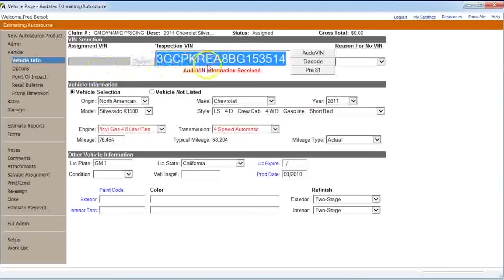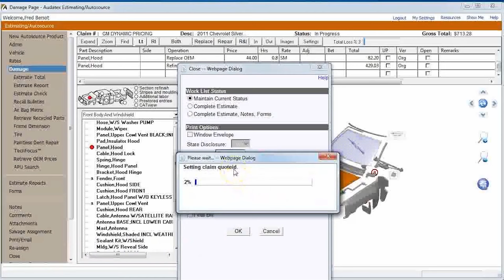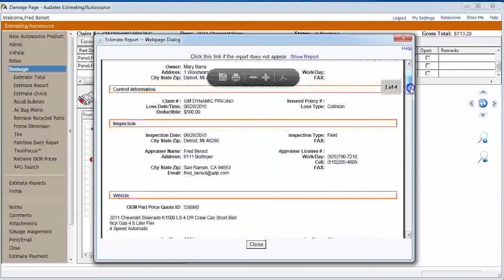General Motors Sponsors Repairer Driven Education With SCRS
This year marked the Sixth consecutive year SCRS offered RDE at the SEMA Show dedicated to the collision repair market.

Each year, the program has seen gains in attendance and participation, and continual developments in program additions. This year, the OEM Collision Repair Technology Summit was added on Wednesday.

“We’ve worked hard to develop really unique educational opportunities each year that vary with the changing trends in the marketplace,” said SCRS Chairman Ron Reichen. “I think one of the most consistent elements of the program is the emphatically positive response we’ve received from the participants, and the growth in attendance that we’ve seen each year. It’s been really rewarding to watch it grow and to have a platform like this which so perfectly supports our mission to educate, inform and represent the industry.”

More information about all of the SCRS programs can be found